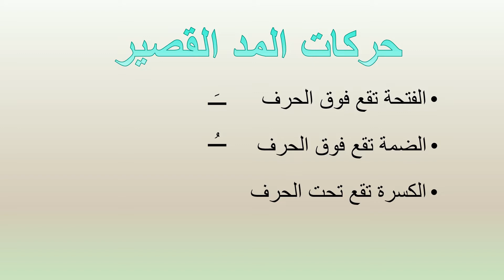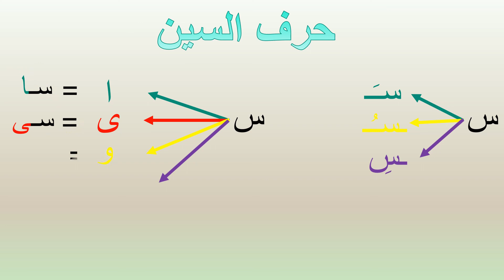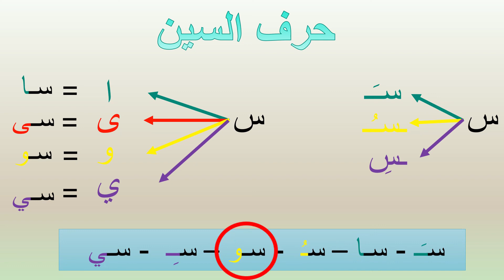حروف المد وحرفي الباء والسين مع مقاطع المد القصير والطويل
إعداد المعلمة : فاطمة المحمود